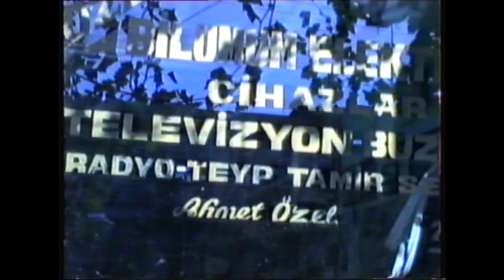BESNİ ESNAF SOHBETLERİ 59